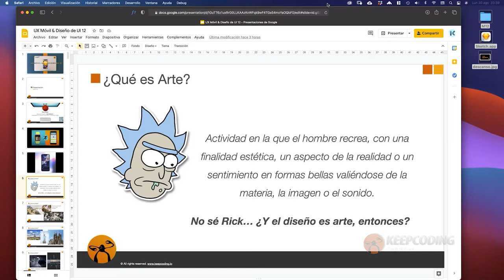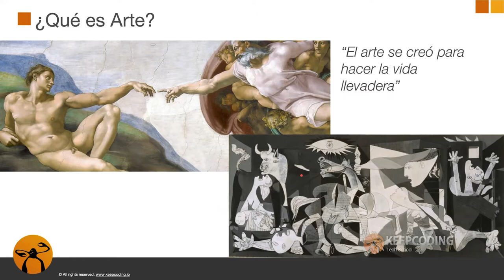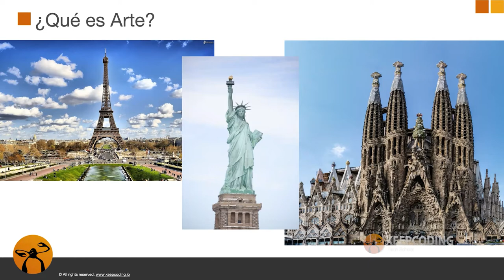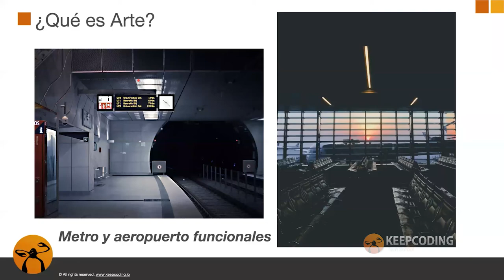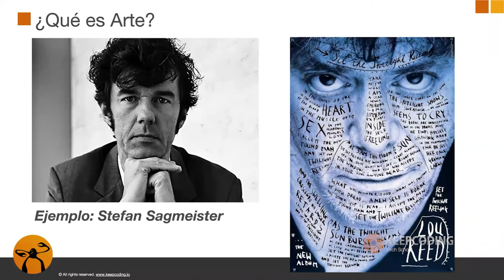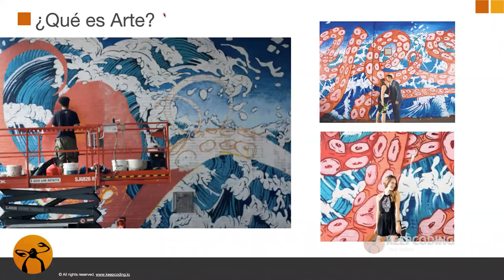¿Qué es el diseño gráfico?